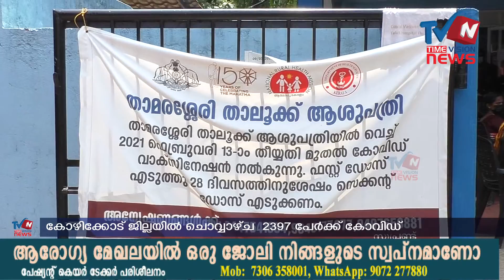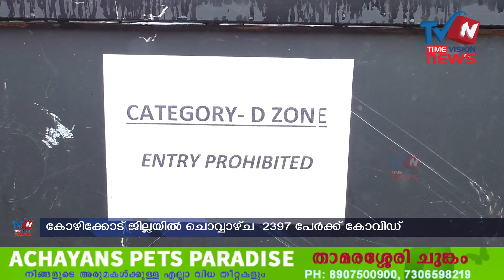സംസ്ഥാനത്ത് ചൊവ്വാഴ്ച 22,129 പേര്‍ക്ക് കോവിഡ് സ്ഥിരീകരിച്ചു, ജില്ലയില്‍ 2397 പേര്‍ക്ക് കോവിഡ്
സംസ്ഥാനത്ത് ചൊവ്വാഴ്ച 22,129 പേര്‍ക്ക് കോവിഡ് സ്ഥിരീകരിച്ചു. കോഴിക്കോട് ജില്ലയില്‍ ചൊവ്വാഴ്ച 2397 കോവിഡ് പോസിറ്റീവ് കേസുകള്‍ കൂടി റിപ്പോര്‍ട്ട് ചെയ്തതായി ജില്ലാ മെഡിക്കല്‍ ഓഫീസര്‍ ഡോ. വി. ജയശ്രീ അറിയിച്ചു.